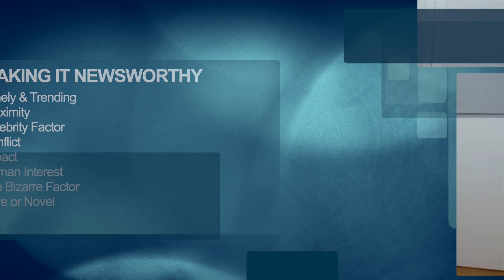Uptake E03 Newsy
In this episode of The Uptake, Janie Gianotsos and Paul Wilke discuss building newsworthiness into your stories to garner media coverage